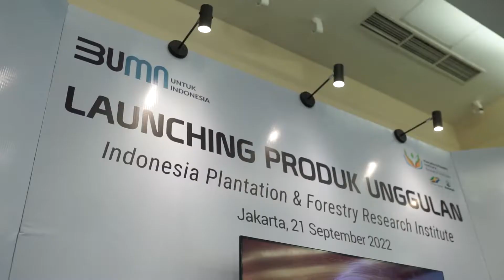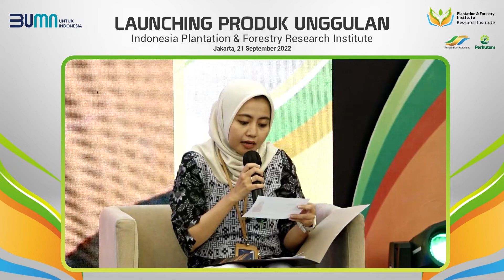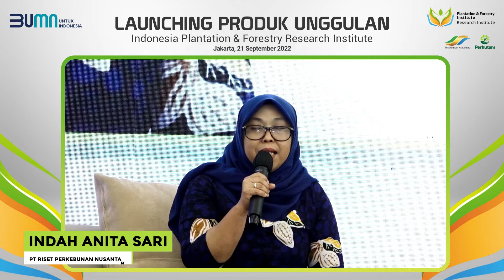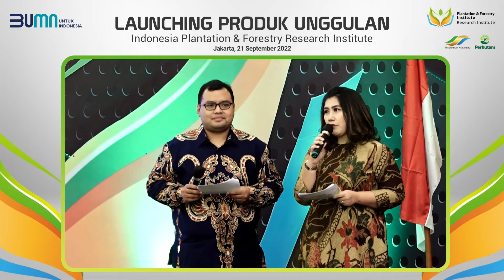RPN EVENT HIGHLIGHT